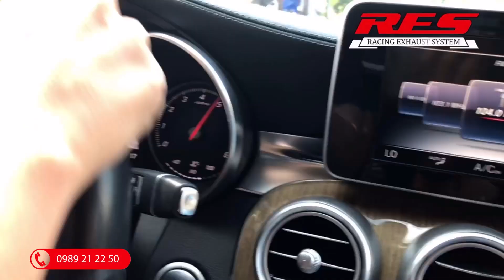PÔ RES | MERCEDES W205 C300 | RES EXHAUST | 0989 21 22 50